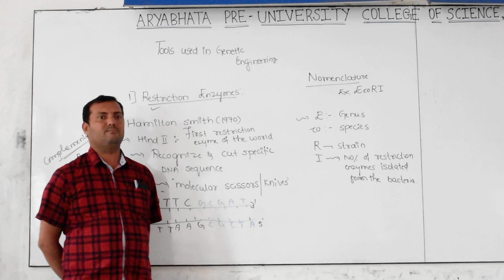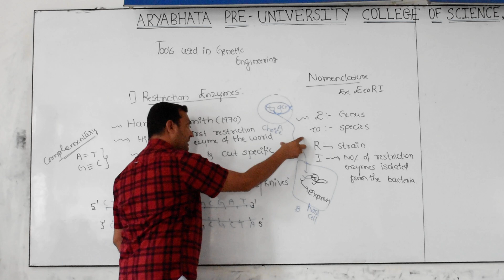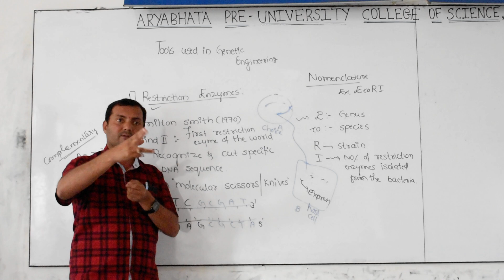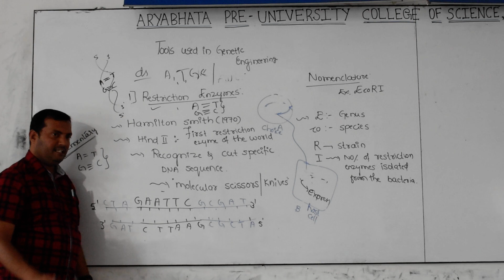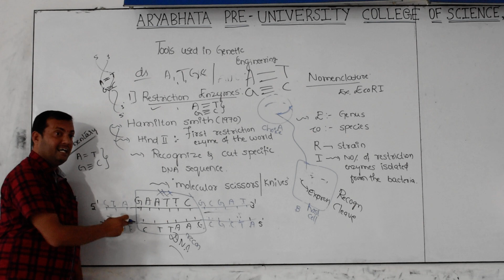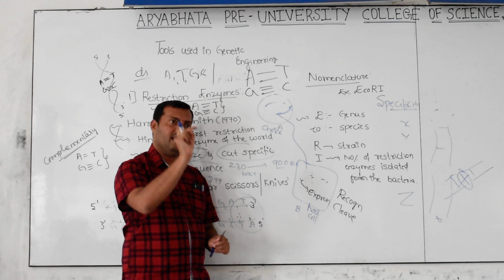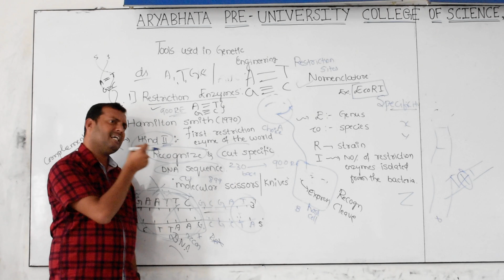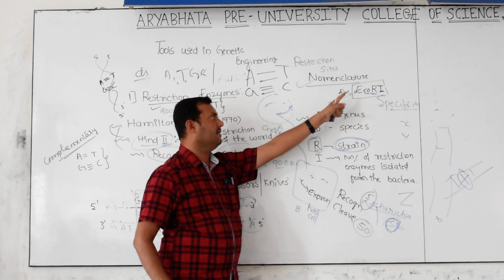Konnurs Aryabhata theory classes BIOTECHNOLOGY PRINCIPLE & PROCESSES PART 6